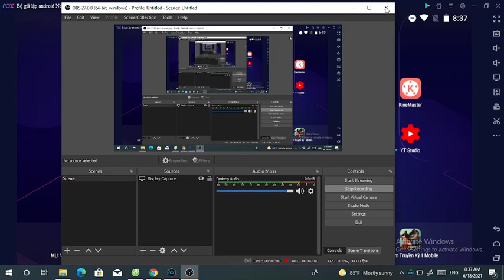Infinite Plays Dragon City part 17